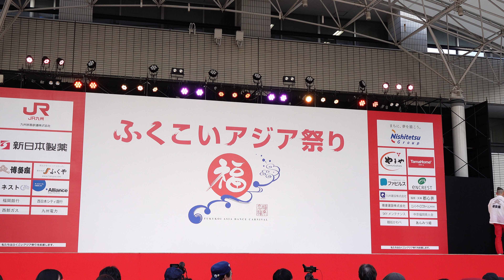燦-SUN- @ ふくこいアジア祭り (市役所ふれあい広場) 2019-11-16T16:00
2019年11月16日(土)、福岡県福岡市で開催された「ふくこいアジア祭り」(市役所ふれあい広場)での「燦-SUN-」さんの演舞です。演舞曲は「龍人～どらびと～」。